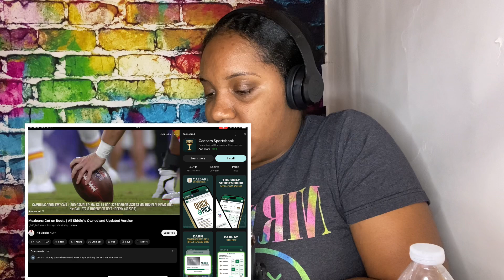Mexicans Got On Boots | Ali Siddiq’s Comedy Stand Up Clip Reaction